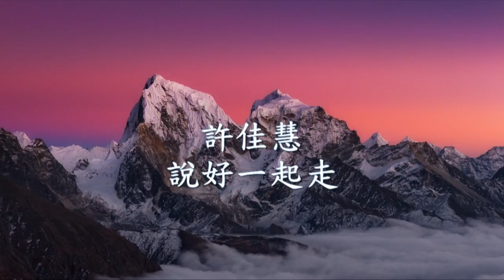許佳慧 - 說好一起走.mp4